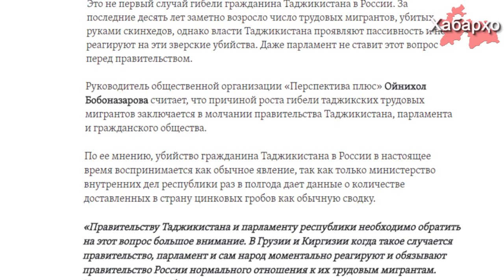В России зверски убит очередной трудовой мигрант из Таджикистана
Тело 17-летнего гражданина Таджикистана было обнаружено в ночь со 2 на 3 августа в Санкт-Петербурге на Ленской улице неподалеку от круглосуточного магазина. Группа русских националистов напала на трудового мигранта, в результате чего ему были нанесены многочисленные ножевые ранения в область спины, также у него были фактически отрублены фаланги на двух пальцах. Впоследствии гражданин Таджикистана скончался.